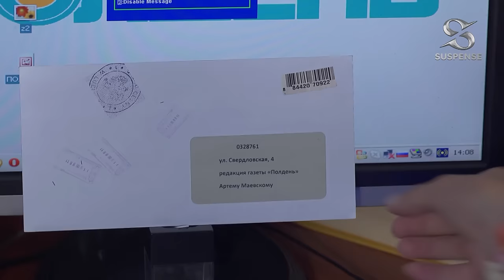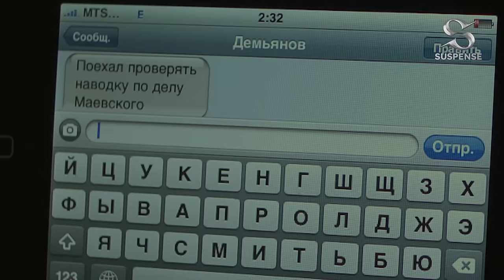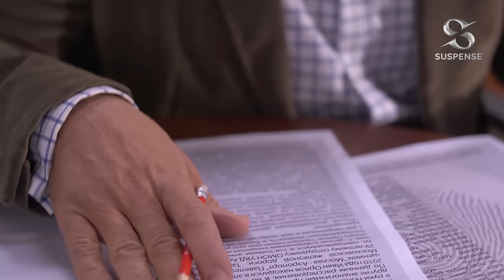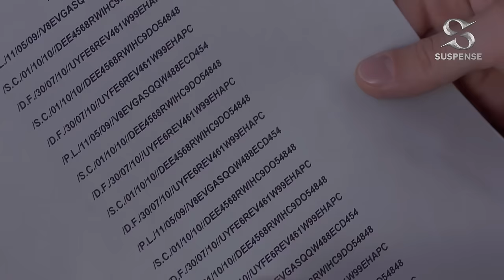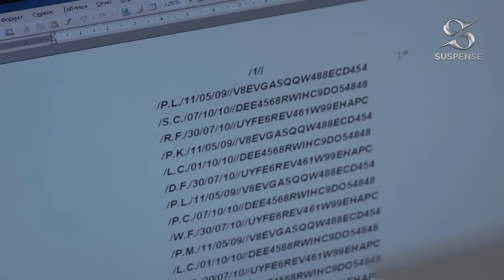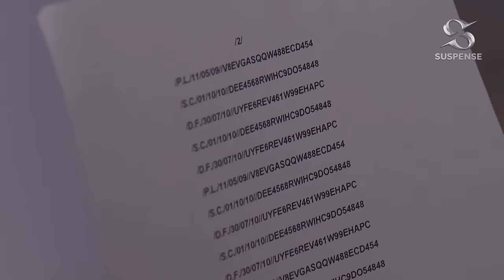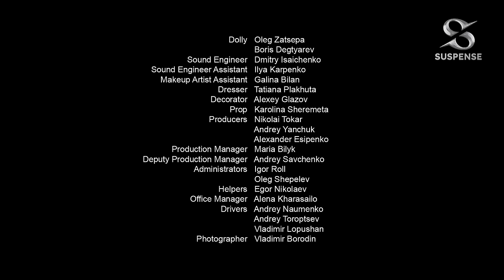Case For Two Part 6 | Detective Movie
Colleagues of the Special Department are professionals, masters of their craft, so they always get the most difficult and intricate case, with a bloody murder. He has extensive experience working with many criminals, including maniacs and killers. Not everyone is able to endure a hard and stressful schedule day in and day out, where life is constantly threatened, but not them. Their main focus is public safety and the identification of criminal structures.